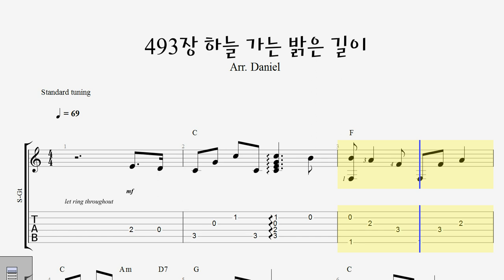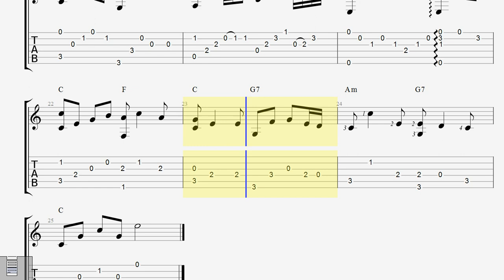(기타타브악보) 493장 하늘 가는 밝은 길이 / 핑거스타일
안녕하세요, 오늘은 찬송가 '하늘 가는 밝은 길이'를 준비했습니다.

그..런..데.. 편곡하다가 곡이 심심해서, 저도 모르게 중간에 복잡하게 바꾼 것 같아요... ㅠㅠ

반복되는 후렴이 어려우신 분은 17마디(C코드와 G7코드가 반반씩 있는 마디) 대신 25마디(C코드 엔딩)로 끝내시면 됩니다.

그래도, 연습하시라고 편곡하고 있는데, 자신있게 도전해 보세요~ ^^